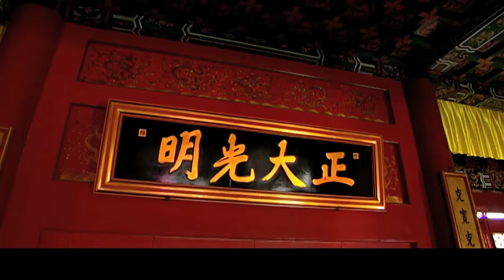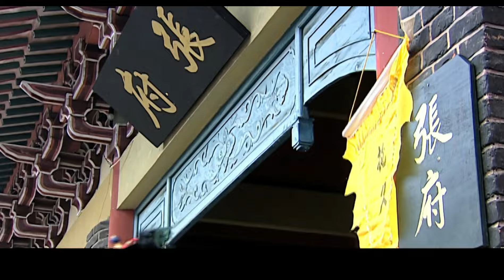昏君取消太學和科舉，清官以死相諫，皇帝這才知道自己被奸臣騙了！【華語高分電影】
此視頻來自電視劇：dqg